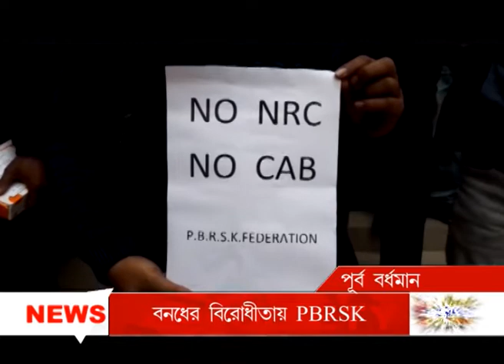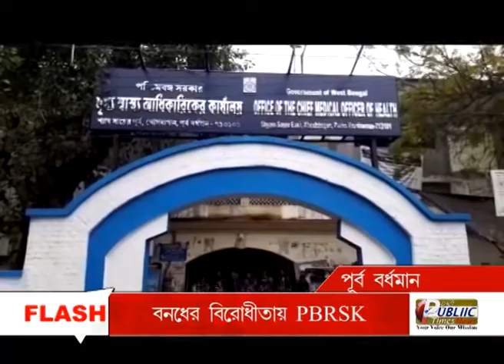PURBA BARDHAMAN NEWS 03 01 2020 PUBLIIC TIMES